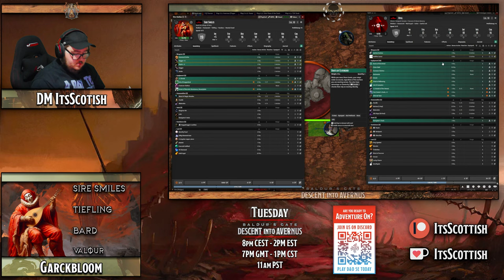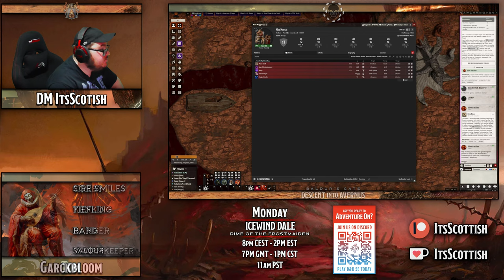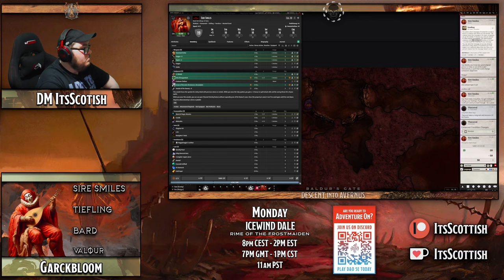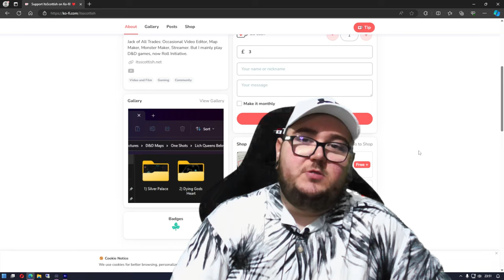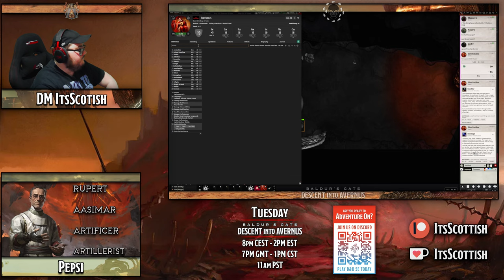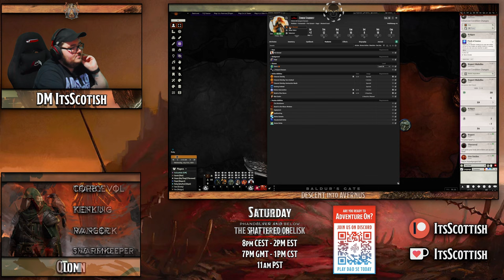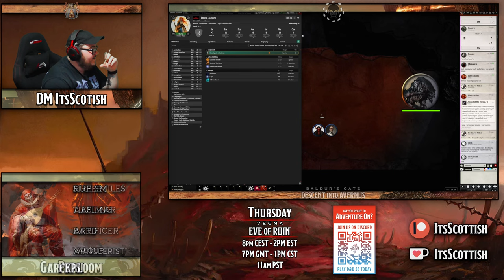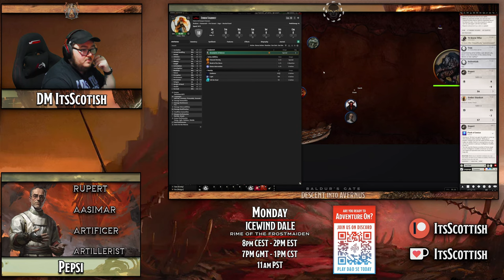Baldur's Gate: Descent into Avernus - Session 45 - He's a Hero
To the party now pressed for materials decided to take a small trip to Elturel. Heather were brought face to face with the horrors of the blood war, many people were dead and many more missing.

Corby ducked off to the graveyard initially and found that the man known as Gideon was dead. The party looked down the town some more back to the high hall. They had been stopped by a Nerzugon, Where they told about their quest and were given free reign of the city... or what's left of it.

Back at the High Hall the party looked round and saw that there was no one. Not a living soul. The place however had been torn apart and there were clear signs of violence all around. Both Jaquen and Grifften were nowhere to be found.

After robbing a bank the party rested up... or tried. Just before she lay her head down Smiles - in a most cowardly act - proceeded to kill Opal for banishing Tfarcevol.
ADS
• Play D&D 5e Today @ AdverntureOn!

Find me here:
CHAPTERS
00:00:00 Foreword
00:01:17 Recap
00:03:55 Plan of Action?
00:15:25 Clean the Car
00:24:34 Important Question
00:30:24 Sending Tomfoolery
00:57:52 All the Choices
01:09:28 Advernus
01:11:58 You Know WHo
01:43:55 Plane Shift
01:46:45 New Friends
01:56:33 The Door
02:07:18 Timewarp
02:14:27 TTFN